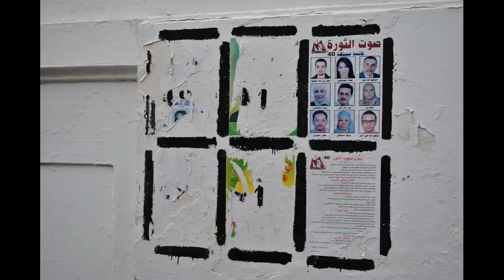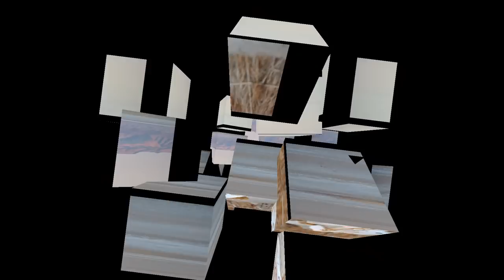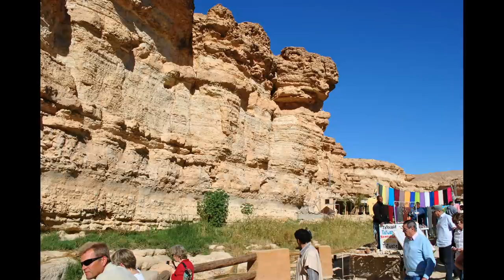Matmata Tunisia ✈ HD 1080p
Tunisia Matmata